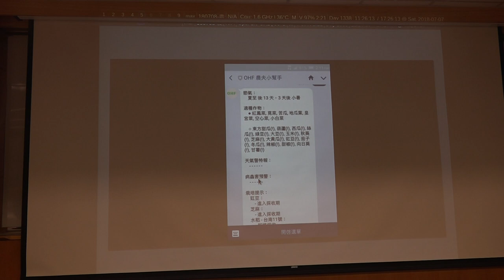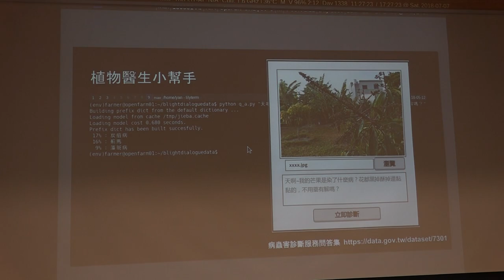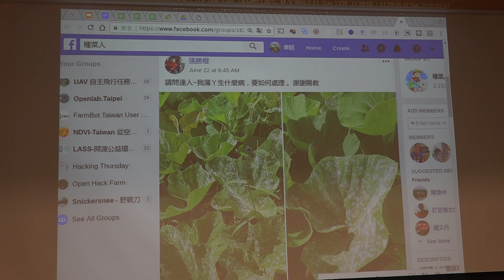g0v tw hackath31n — 成果報告 — 農夫小幫手 Agri Dictionary ／ 幸延 — 香蕉吃到飽松